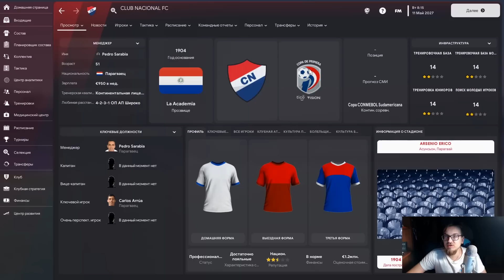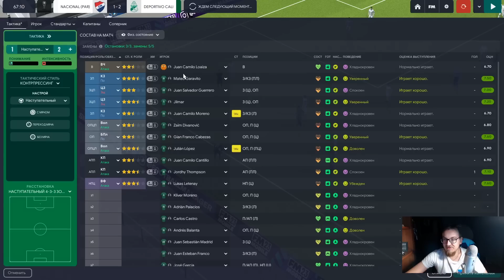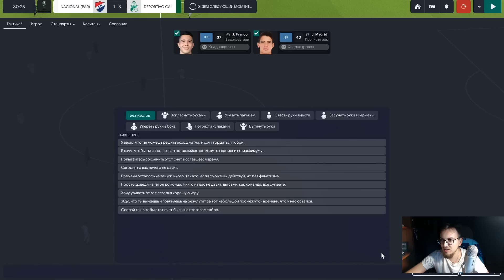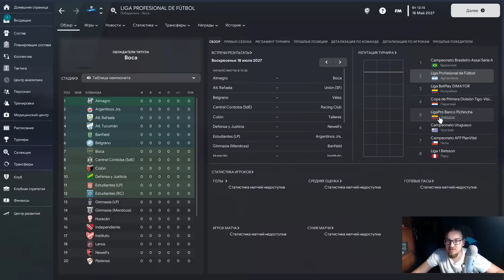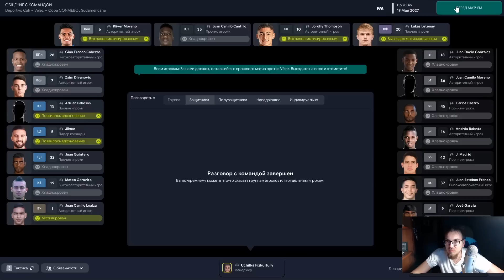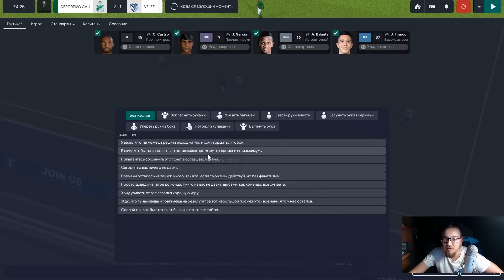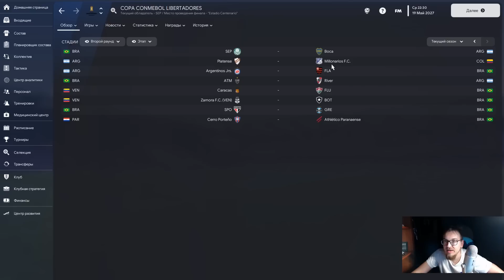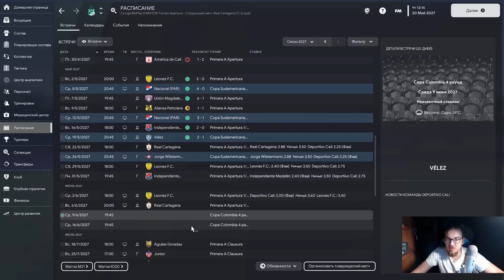Карьера на максималках в FM 23 - #53. Плей-офф Апертуры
Карьера на максималках в Football Manager 2023. Училка Физкультуры из Румынии бросила школу и решила, что способна тренировать футболистов. "Депортиво Кали" пробился в плей-офф Апертуры